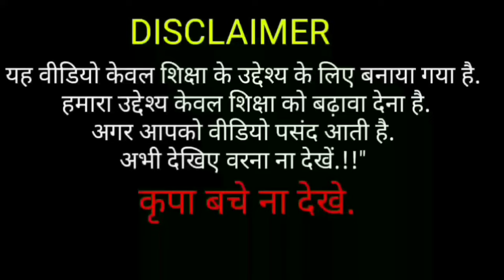गांड क्यों नहीं मारना चाहिए | GK Questions | Majedar Questions